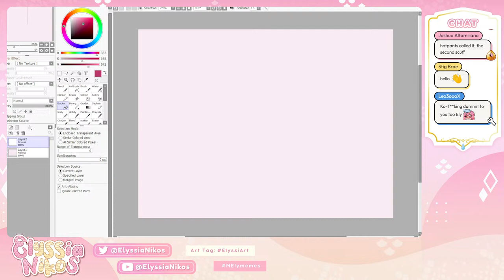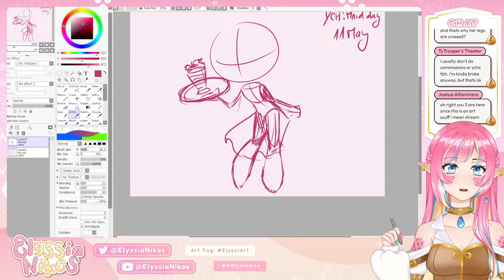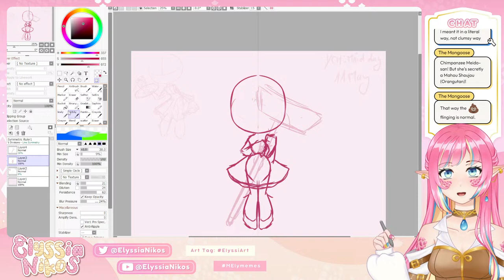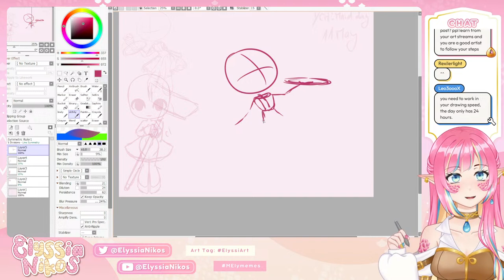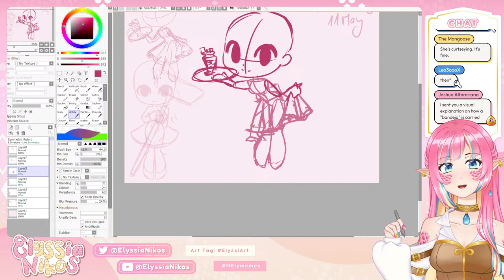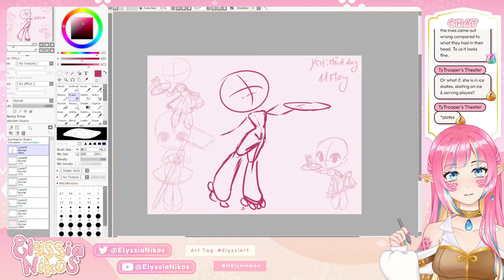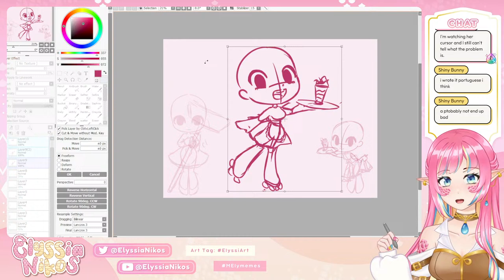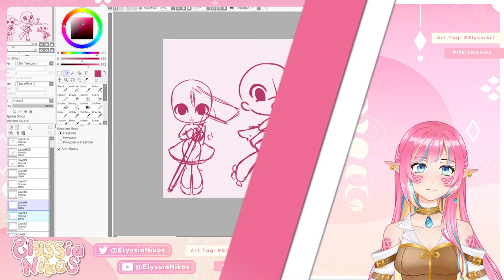Making my first YCH! || [Envtuber Art stream]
I like YCHs, they always seemed like a pretty smart choice for artists... and yet I never tried to do one. Until today!
Time to open that door and see how I feel about it once I try!

🐍 VIEWER RULES 🐍
To make this enjoyable for everyone, please follow these rules:
1. Be nice to other viewers. Don’t spam or troll.
2. If you see spam or trolling, don’t respond. Just block, report, and ignore.
3. Please don't bring heavy personal issues to the stream, people might be dealing with their own things already.
4. NO SPOILERS! Backseat gaming is fine if I'm asking or struggling a lot, but give me time to try figure it out myself first!
5. Don’t bring up other streamers unless I mention them. Similarly, don’t talk about me in other streamers’ chat.
6. Please only talk in English or Spanish. Don't make moderation harder!
7. This one is common sense, but don't advertise your own streams here.
8.I am not here to do the Girlfriend Experience, if I don't respond to flirty comments don't push it.

💎 Wanna Give a Tip or Support? 💎
First of all, thank you!

💎 CREDITS 💎
Model art by: Myself!
Rig by: @ThisNameExists (twitter)
Overlays by: @rumiya_graphics (twitter)